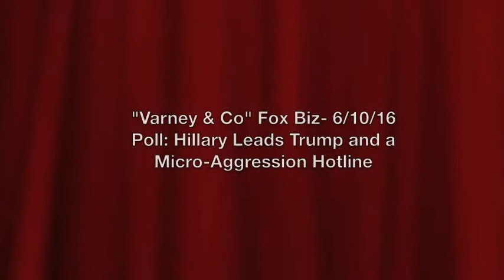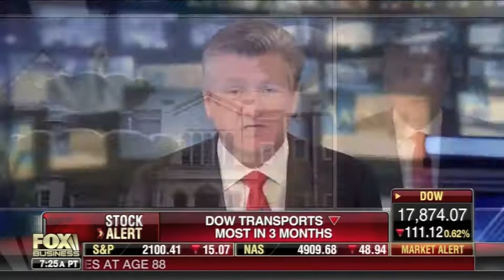Poll: Hillary Leads Trump and Micro Aggression Hotline - Leslie Marshall on Varney & Co. 6/10/16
Radio talk show host, Leslie Marshall, discusses how in the latest Fox News Poll, Hillary Clinton leads Trump with women 50% to 32%. They also discuss the University of Oklahoma introducing a micro-aggression hotline. "Varney & Co.", Fox Business 6/10/16.